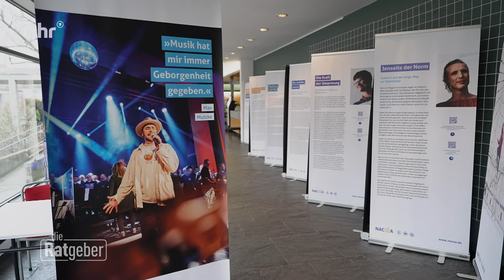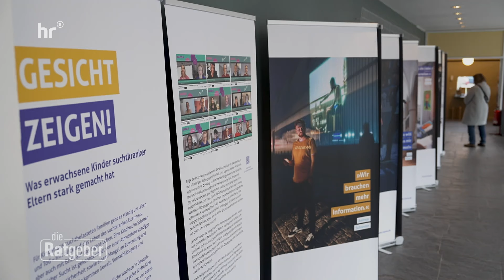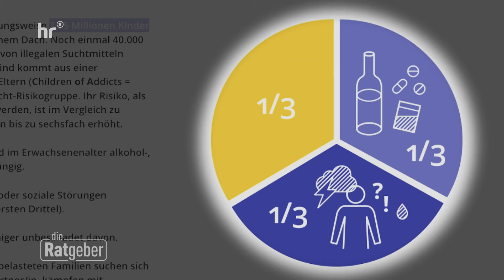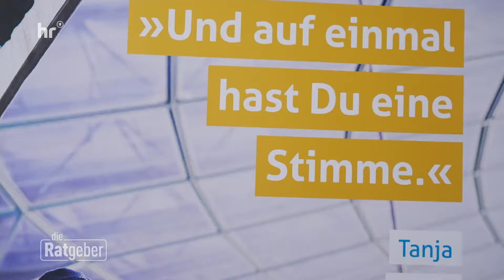Alkoholkranke Eltern - Was die Sucht mit den Kindern macht | Die Ratgeber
Viele Kinder in Deutschland wachsen mit alkoholabhängigen Eltern auf. Die Kinder leiden häufig unter fehlender Aufmerksamkeit und emotionaler Vernachlässigung. Sie übernehmen oft Aufgaben, die sie überfordern, und fühlen sich für ihre Eltern verantwortlich. Folgen sind z.B. ein erhöhtes Risiko für Depressionen, Angststörungen oder eigene Suchterkrankungen, aber auch Gefühle von Scham und Angst.

Bild: IMAGO / photothek